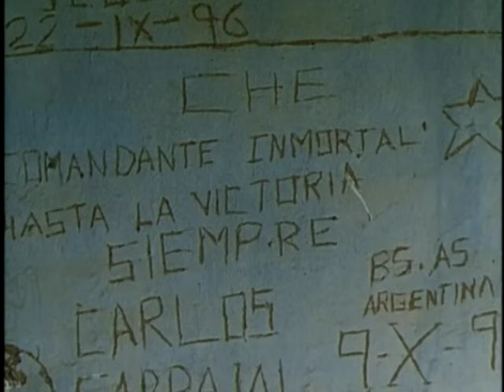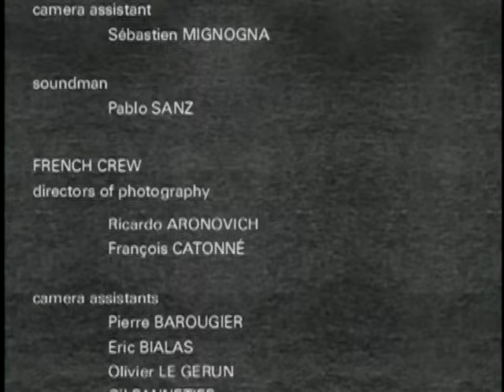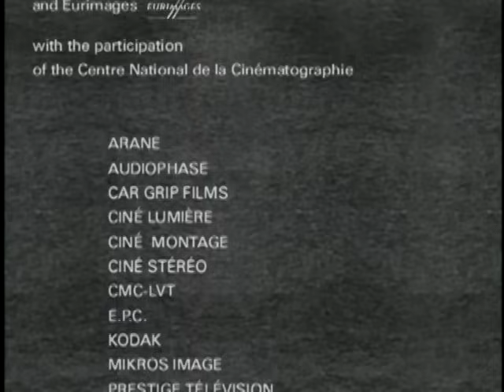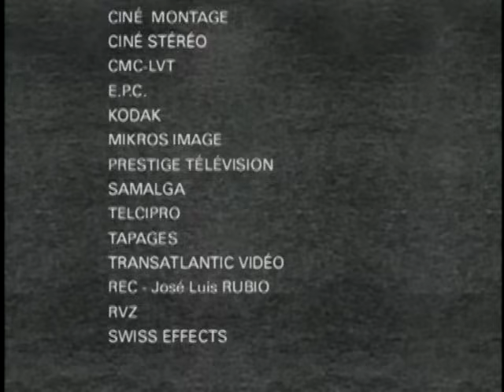The Execution of Ernesto "Che" Chevara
Film footage of his tragic end in Bolivia at the age of 39